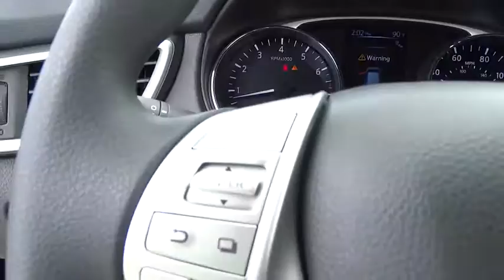2016 Nissan Rogue Skokie, Highland Park, Glenview, Chicago, Park Ridge, IL 24670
2016 Nissan Rogue

Star Nissan
5757 W Touhy Ave

AWD. Nice SUV! Switch to Star Nissan! brbrThis stunning 2016 Nissan Rogue is the rare family vehicle you have been hunting for. Toughness comes standard. It is nicely equipped with features such as SV Moonroof Package (Power Panoramic Moonroof), SV Premium Package (Around View Monitor, Blind Spot Warning, Heated Outside Mirrors, Heated Seats, and Power Liftgate), AWD, 4-Wheel Disc Brakes, 5.694 Axle Ratio, 6 Speakers, ABS brakes, Air Conditioning, Alloy wheels, AM/FM radio: SiriusXM, Anti-whiplash front head restraints, Automatic temperature control, Brake assist, Bumpers: body-color, CD player, Cloth Seat Trim, Delay-off headlights, Driver door bin, Driver vanity mirror, Dual front impact airbags, Dual front side impact airbags, Electronic Stability Control, Floor Mats & 2-PC Cargo Area Protector, Four wheel independent suspension, Front anti-roll bar, Front Bucket Seats, Front Center Armrest w/Storage, Front dual zone A/C, Front reading lights, Fully automatic headlights, Illuminated entry, Low tire pressure warning, MP3 decoder, Occupant sensing airbag, Outside temperature display, Overhead airbag, Overhead console, Panic alarm, Passenger door bin, Passenger vanity mirror, Power door mirrors, Power driver seat, Power steering, Power windows, Radio data system, Radio: AM/FM/CD/RDS/AUX NissanConnect, Rear anti-roll bar, Rear seat center armrest, Rear window defroster, Rear window wiper, Remote keyless entry, Retractable Cargo Cover, Roof rack: rails only, Security system, Speed control, Speed-sensing steering, Splash Guards, Split folding rear seat, Spoiler, Steering wheel mounted audio controls, Tachometer, Telescoping steering wheel, Tilt steering wheel, Traction control, Trip computer, Turn signal indicator mirrors, and Variably intermittent wipers.